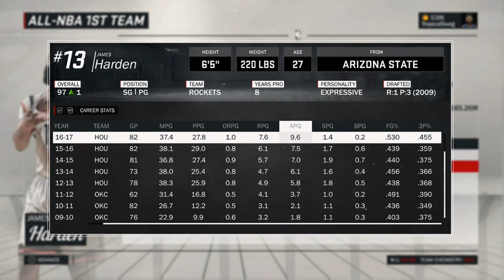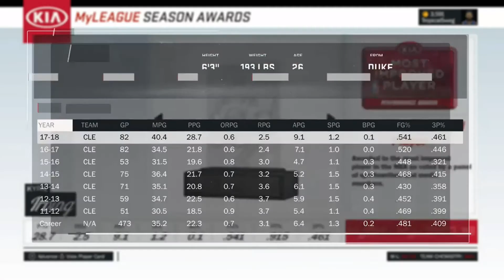Chris Paul Traded to the Houston Rockets Rebuilding Challenge - NBA 2K17 MyLeague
Have a Nice Day! I Will Try to Post as Often as Possible.